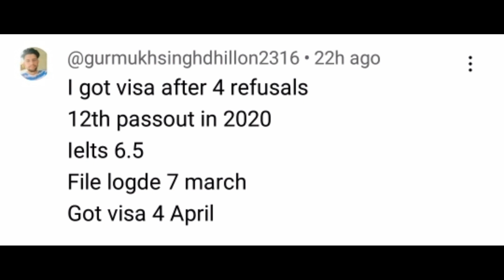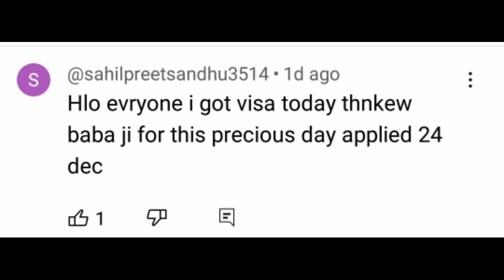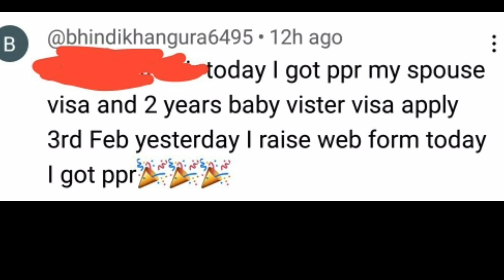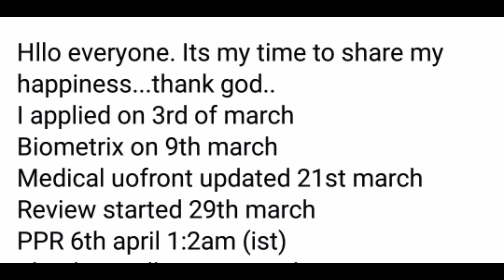PPR Timeline Canada | PPR Trend | April weekly PPR timeline ,visa trend , Sowp ,student visa trend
Join Canada Vfs telegram group

ppr timeline today
Canada Pr process
ppr Canada timeline
ppr
latest ppr Canada timeline
Canada study visa
March ppr timeline Canada

canada ppr update,
canada ppr trend,
canada ppr speed,
canada ppr january 2023,
canada pr with 5.5 bands,
canada ppr delay,
canada ppr latest news,
canada latest ppr timeline,
canada latest ppr trend,
ppr of canada,